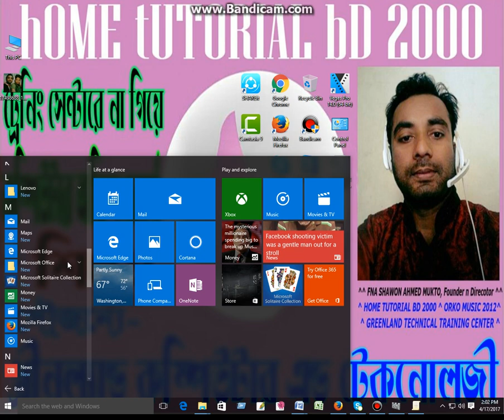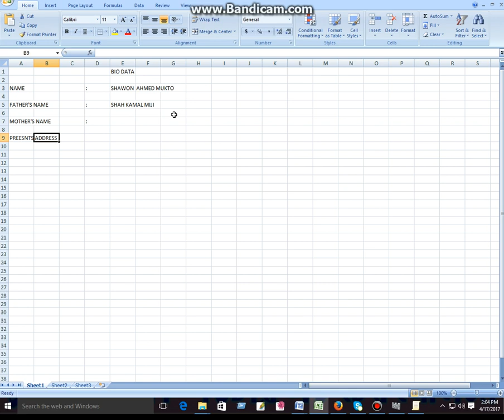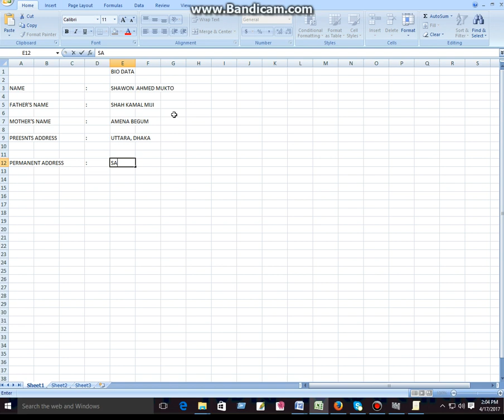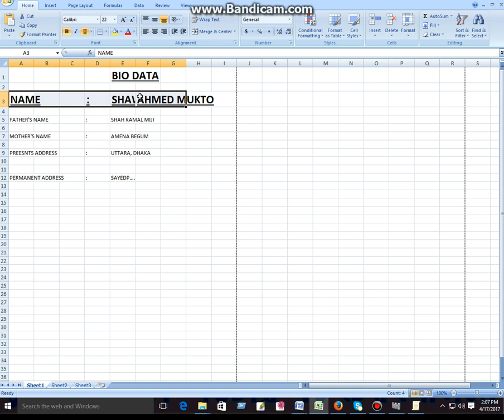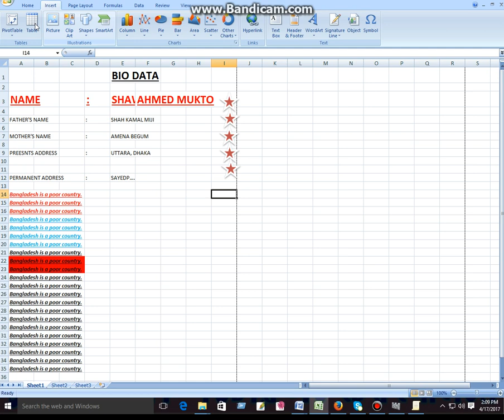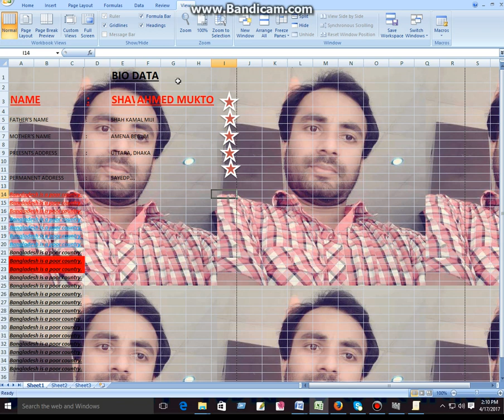Ms Word এর সকল কাজ Ms Excel এ শিখুন II^ BANGLA TUTORIAL ^II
সৌজন্যে- গ্রীনল্যান্ড কম্পিউটার টেকনোলজী এন্ড কারিগরি প্রশিক্ষণ কেন্দ্র-- প্রতিষ্ঠান কোডঃ ৫০৪০৭

বর্তমান যুগে মাইক্রোসফট এক্সসেল এমনই একটি সফটওয়্যার যেটির ব্যবহার জানা সবার জন্যই প্রয়োজনীয়।মাইক্রোসফট ওয়ার্ড হচ্ছে সারা বিশ্বব্যাপি ব্যবহিত একটি বহুল আলোচিত এবং জনপ্রিয় ওয়ার্ড প্রসেসিং প্রোগ্রাম। এ প্রোগ্রামটি রচনা করেছে মাইক্রোসফট কর্পোরেশন। ডেস্কটপ এ প্রকাশনা উপযোগী কার্যাবলী সম্পাদনের জন্য মাইক্রোসফট ওয়ার্ড প্রোগ্রামটি ইতোমধ্যে কম্পিউটার ব্যবহারকারীদের কাছে কিংবদন্তী প্রোগ্রামে পরিনত হয়েছে।চিঠিপএ লেখা, অফিসিয়াল কাজে, দলিল-দস্তাবেজের কাজ প্রকাশনা সংক্রান্ত যাবতীয় কাজ কর্মের জন্য আজকাল কম্পিউটার প্রোসেসিং প্রোগ্রাম মাইক্রোসফট ওয়ার্ড ব্যবহার কার হয়। গ্রাফিক্যাল ইন্টারফেস ভিত্তিক এ প্রোগ্রামে সুদৃশ্য ফিচার ও উইজার্ড সমূহ ব্যবহার করে সহজেই পছন্দ মত ডেক্সটপ কার্যাবলী সম্পাদন করা যায়।

^^^ আপনি যে কোন দরনের প্রোপেশনাল কাজ শিখতে চান ^^^
 *প্রোপেশনাল Online আউটসোসিং * SEO * প্রোপেশনাল ভিডিও এ্যাডিটিং * প্রোপেশনাল গ্রাফিক্স ডিজাইন * প্রোপেশনাল ফ্যাশন ডিজাইন *
* প্রোপেশনাল হার্ডওয়্যার ইঞ্জিনিয়ারিং * প্রোপেশনাল ওয়েব ডিজাইন, ওয়েব ডেবলোপমেন্ট * সেলাই, কাটিং, ব্লক বাটিক প্রাশিক্ষণ দেওয়া হয় **

^^ নিচে আমাদের প্রাধান কার্যালয়ের ঠিকানা দেওয়া আছে ^^

Skype me on   orkomusic         (Rcvd will be Shawon Ahmed Mukto)
       সৌজন্যে- গ্রীনল্যান্ড কম্পিউটার টেকনোলজী এন্ড কারিগরি প্রশিক্ষণ কেন্দ্র। উত্তরা, (LOVE GARDEN প্রেমবাগান) দক্ষিণ খান রোড, ঢাকা- ১২৩০।

ভিডিও এডিট করুন ঠিক আমার মতন | Complete Video Editing & Special Effects Tutorial for Youtubers !! Camtasia 9,, Vegas Pro 14.0 (32 bit, 64-bit), Ulead Video Studio 8.0, 11, EDIUS Pro 8

নিত্য নতুন ভিডিও টিউটোরিয়াল পেতে চোঁখ রাখুন--

► ট্রেনিং সেন্টারে না গিয়ে মাত্র ২০ মিনিটে তৈরি করুন অসংখ্য 3D ডিজাইন- Adobe illustrator CS5..

► ২০ টি কৌশল ব্যবহার করে শিখে ফেলুন অফিস ওয়ার্ড এর ইন্টারভিউ..

► আপনি অবাক হয়ে যাবেন এক্সসেলে, MS WORD এর সকল কাজ করা যায়…

► অসাধারণ এক দাম্পত্যের জিজাইন তৈরি করুন, পার্ট-৫, By Adobe illustrator CS5..

► ইউটিউব আমাদের সবচেয়ে বড় টিচার, সৌজন্যে আলম স্যার ও শাওন স্যার এর বক্তব্য

► ৫ মিনিটে আপনার স্থায়ী ভাবে ডিলেট হয়ে যাওয়া ছবি, ভিডিও নিয়ে আসুন..

► ১০ মিনিটে অফিসের হার্ডডিস্ক পূর্বের মত করে ২০০০- ৩০০০ টাকা ইনকাম করুন..

►সূত্র ছাড়াই তৈরি করে ফেলুন Cost Sheet, Salary Sheet by Ms. Excel..

► কিভাবে YouTube Account তৈরি করবেন..

► How To Watch Live Cricket Match in Mobile

► 100% ফ্রি কল, Without No ব্যালেন্স, No ইন্টারনেট..

My Channel has best & ultimate technology platform for bangladeshi tech peoples in Bangla language. You can get lots of technology news, hacking tricks, computer tricks & tips, mobile tricks and more.